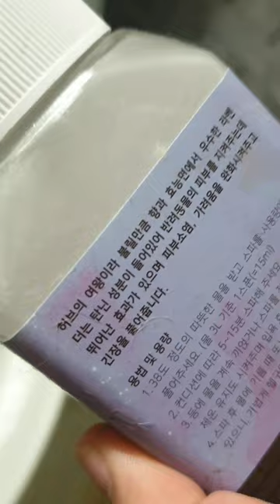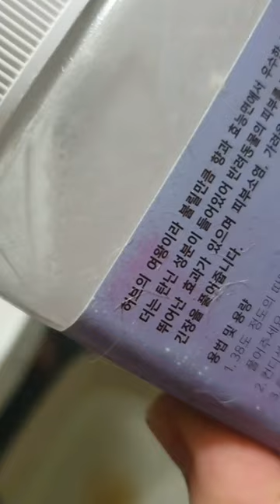쉬는날 강아지 목욕 헉헉 힘들다